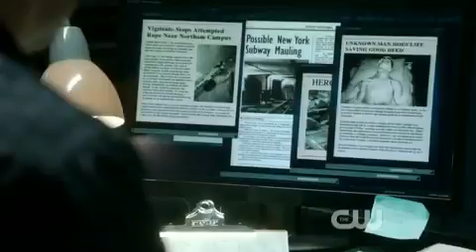Beauty and the Beast 1x07 Vincent, Catherine and JT ending